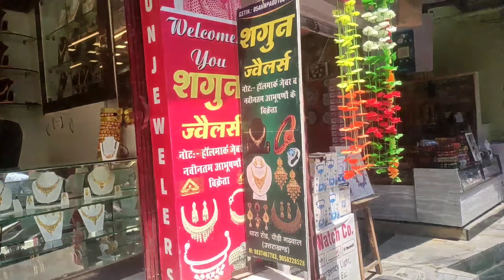Akhri Vlog 🙏🙏| फिर कभी चले आएंगे किसी बहाने से पहाड़ में | BYE BYE | Pahadi Lifestyle Vlog | HP Vlog